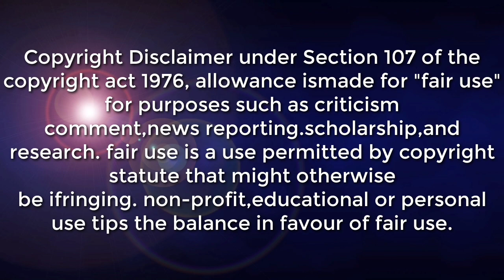WEATHER UPDATE TODAY| LPA SA MINDANAO MAGPAPAULAN NA ALAMIN LATEST UPDATE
SYNOPSIS: At 10:30 AM today, the Low Pressure Area (LPA) was estimated based on all available data at 183 km East of hinatuan, Surigao del sur (9.1°N, 129.5°E).

*Eastern Visayas, Central Visayas, Caraga, Northern Mindanao, and Davao Region Cloudy skies with scattered rainshowers and thunderstorms Trough of LPA Possible flash floods or landslides due to moderate to at times heavy rains

*Metro Manila and the rest of the country Partly cloudy to cloudy skies with isolated rainshowers Localized Thunderstorm Possible flash floods or landslides during severe thunderstorms

DOST-PAGASA SITE
WINDY APPS
ZOOM EARTH